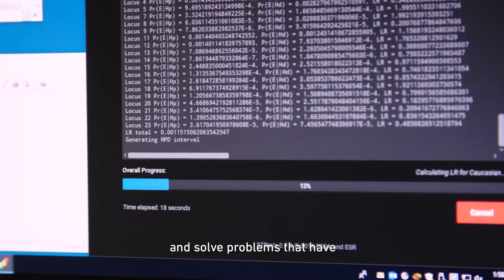Study Forensic Science at Flinders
Meet Dr. Duncan Taylor – Duncan is a Flinders educator and Alumnus, and also the Principal Scientist, Forensic Statistics at Forensic Science SA.

"I always knew I wanted to do a Forensic Science. One of the most rewarding aspects of the job is being able to apply maths and science and solve problems that have an immediate impact on the community."  Dr. Duncan Taylor